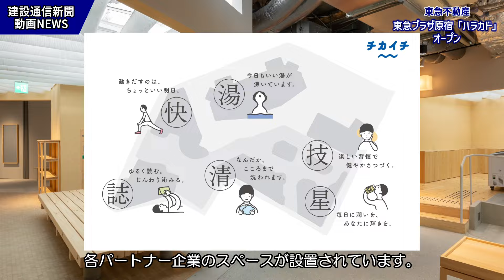東急プラザ原宿「ハラカド」オープン／原宿の新たな文化発信拠点の見所紹介／東急不動産（建設通信新聞動画ニュース）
00:18　ハラカド解説
01:07　建物外装解説（SSG構法）
02:00　屋上庭園
02:35　銭湯「小杉湯原宿」
03:53　雑誌図書館「COVER」
04:14　クリエイターズプラットフォーム
04:45　ハラッパ（サステナブルとアートの融合）
05:14　HARAJUKU KITCHEN ＆ TERRACE
05:32　オープニングセレモニー

4月17日、東急不動産が東京都渋谷区の神宮前交差点で開発した東急プラザ原宿「ハラカド」が開業。ハラカドは、商業施設ではなく『創造施設』として、来街者がクリエーターとなり、育成・支援・共創に参加しつつ、体験メディア、物販店舗等で刺激し合う、新たな施設運営形態。
館内には各種ファッションブランドや雑貨店、銭湯（小杉湯原宿）、雑誌図書館、クリエイターズプラットフォーム、町中華からスイーツまで楽しめる飲食店など75店舗が入居する。
開業式典には、ハラカドタイアップソング「四天王」を提供した水曜日のカンパネラ詩羽さんも登場。
動画では、開業式典・内覧会の映像を交え見所を紹介。

【特集記事】東急グループー次の100年を見据えた未来への挑戦― こちらから読めます↓

〇東急プラザ原宿「ハラカド」
設計・監理：日建設計
外装・屋上デザイン：平田晃久建築設計事務所
ランドスケープ：ＤＡＩＳＨＩＺＥＮ
デザインマネジメント：日建設計、マイオ建築研究所
施工：清水建設

◎日刊全国紙「建設通信新聞」は、建設産業に関わる人々に価値ある、
　的確な情報をお届けしています。

　リリース・取材依頼もお待ちしています⇩